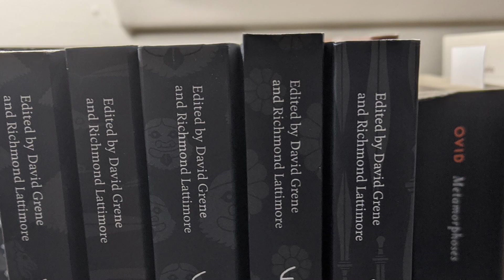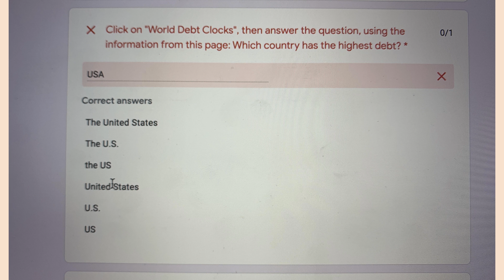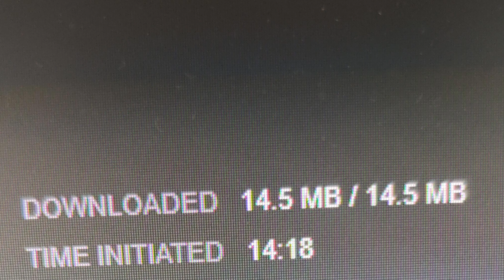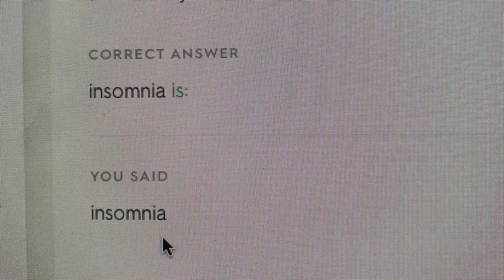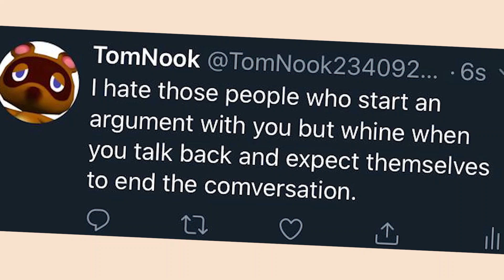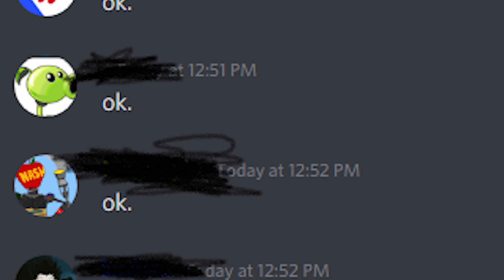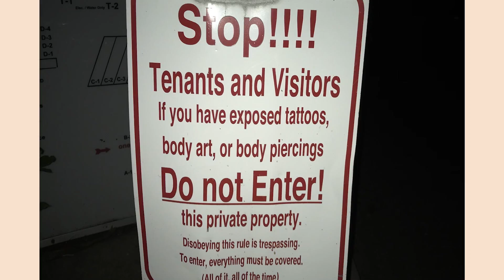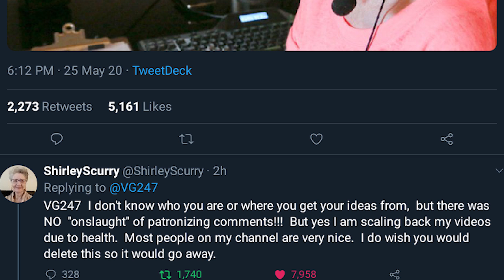r/Mildlyinfuriating | bruh,.. that's one colour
Top posts from r/Mildlyinfuriating on Reddit.